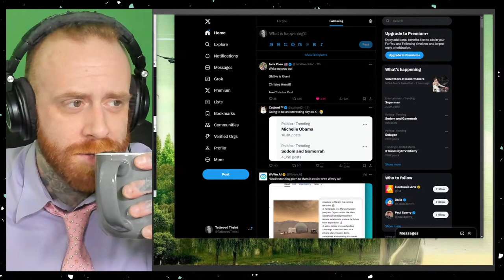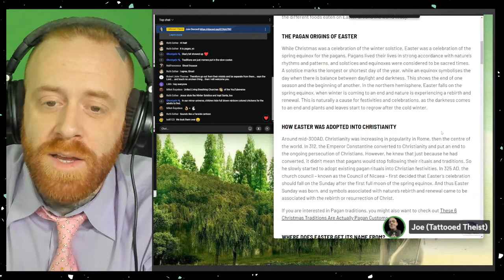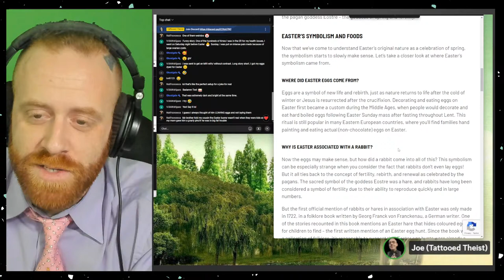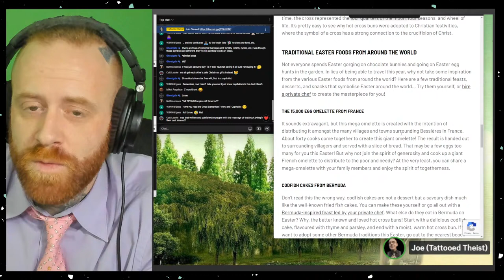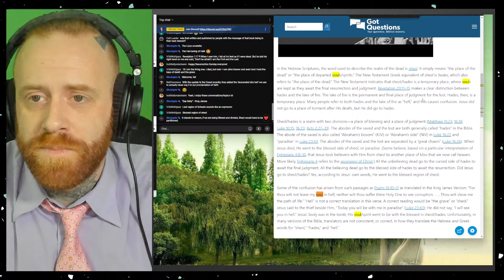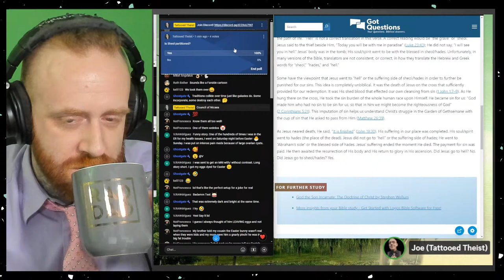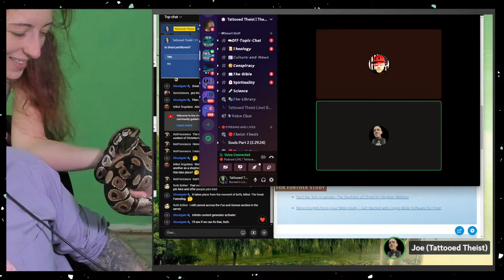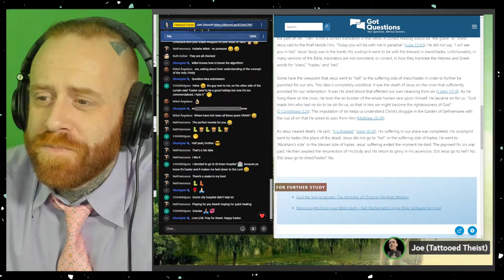Easter Study Session | Open Forum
Today we'll be discussing Easter, it's origins, it's meaning, and more. This is open forum, join Discord if you want to come on in the voice channel to chat.

I love the bible, but I love truth & honesty more, because they are the essence of God. The bible is not perfect or without error, but the God of the bible is.

(Access to Private section on Discord)

Everywhere: @TattooedTheist
Backup: @TheistThesis

🎙️LIVE Theist Thesis Podcast: Thursday Night 7:00PM CT🎙️
Stream airs on Youtube.com/TattooedTheist
Recordings on Spotify & Apple Podcasts

📰 LIVE News & Culture Podcast: Saturday Night 7:30PM CT 📰

📜LIVE Bible Study: Sunday Night 6:00PM CT📜

In order to speak during the live streams, you'll need to be an active member in the Discord group. A member of staff will give you the "Verified Speaker" role in the Discord and you will then have the ability to speak in the voice channel during the live streams.

*Related Searched*
Christian Theology, Can Christians, Should Christians, Is sin forgiven?, Christian History, Historical Deep Dive, Catholic Questions, Questions for Christians, Priest, Open Theism, Theistic, Deity, Paganism, Pagans, Church, The Bible, Bible Study, Call in Podcast

Check it out here:
 / therelaxedmovement